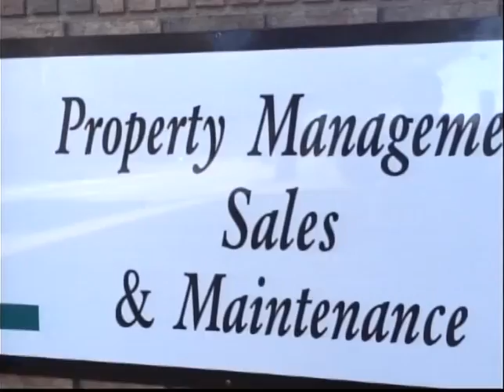Equality house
Organizers of the 2nd Annual Gospel Explosion Benefit featuring Kierra Sheard appear on the show to discuss the epic event.